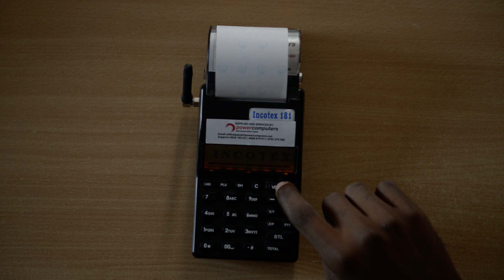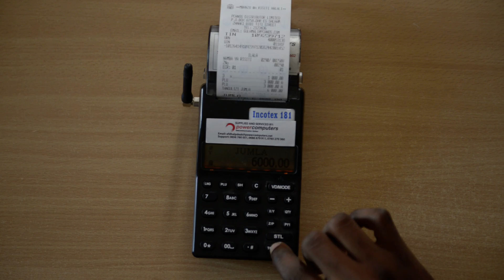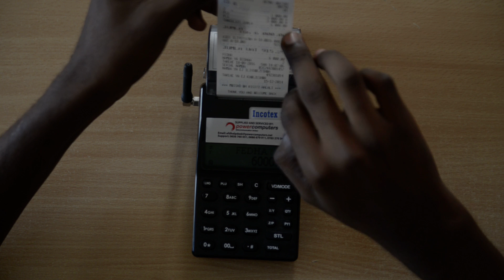EFD Incotex 181 Jinsi ya kuuza kwa mteja bila TIN Powercomputers